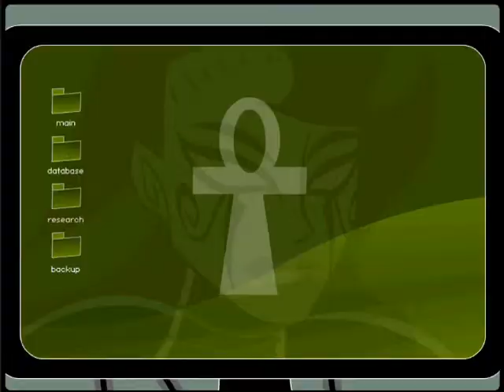Zoe Can't Stop Believing: A Tribute To Xombie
Another AMV using Glee's version of "Don't Stop Believin"" that I did out of randomness and boredom. Anyway, enjoy!